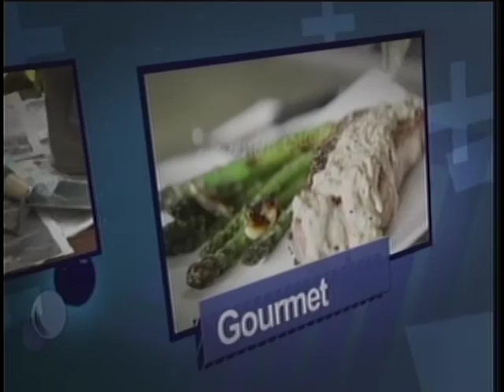Presentacion De Shantal A Otro Nivel En Tu Hogar Tv